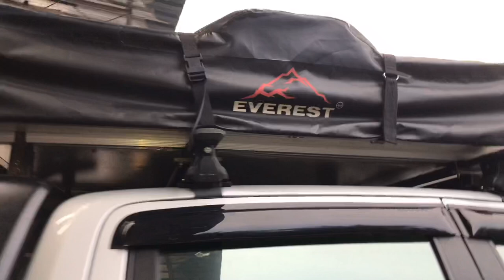CarVlog Project Workshop EP3